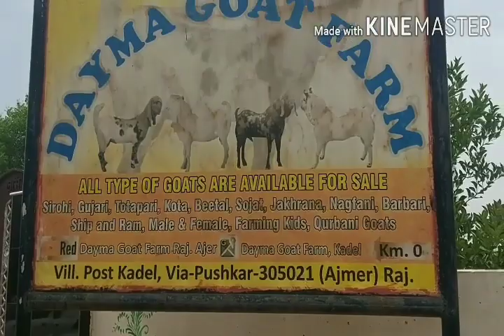Sirohi got supply 🔱DAYMA GOAT FARM🔱 Address - (Rajasthan)Ajmer, via.- Pushkar, village post - Kade